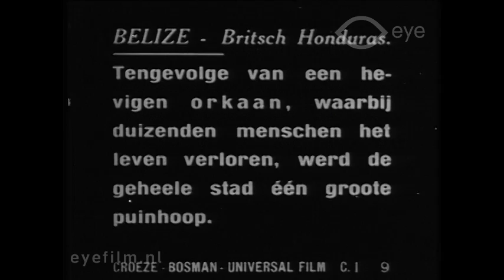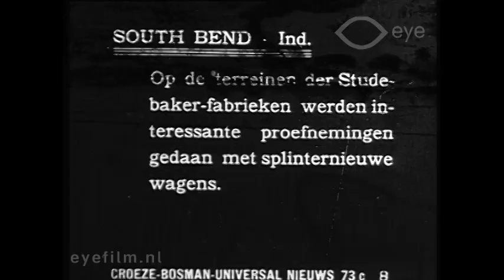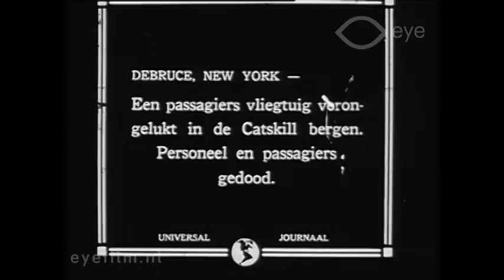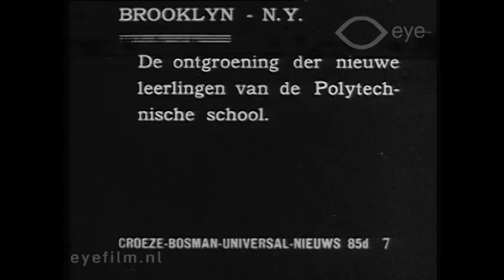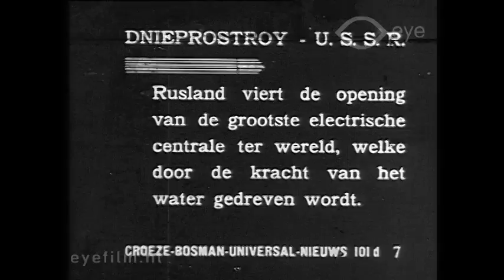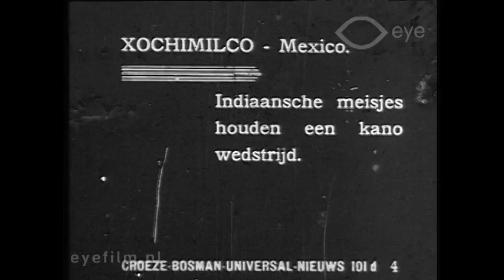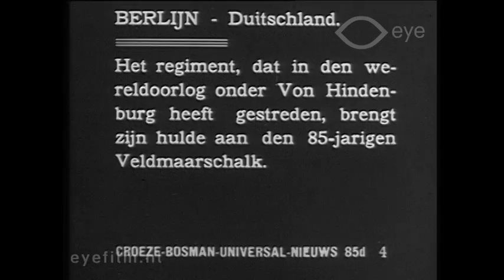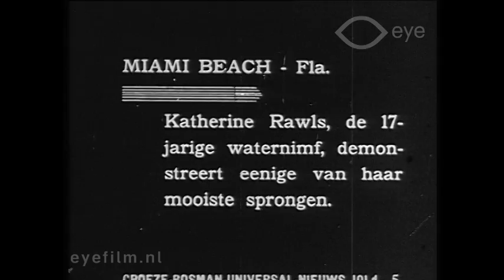Journaal (1934)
Director: unknown | Production Country: Netherlands | Year: 1934 | Production Company: unknown | FLM33455 | Film from the collection of EYE (Amsterdam)

Compilation of international news items; the commentary is in English.

The devastation in Belize after a hurricane.
Children’s races in Paris.
Tests with the new Studebaker, including having it pushed it down a hill without any notable damages.
Salvaging a crashed airplane in the United States.
The hazing of new students at the Polytechnic School in Brooklyn.
The opening of an electric power station in the Soviet Union.
A canoe competition in Mexico for Indian girls.
The parade for the German President Paul von Hindenburg on the occasion of his 85th birthday.
An earthquake in Colima, Mexico.
Katherine Rawls, a seventeen-year-old naiad, gives a diving demonstration at Miami Beach.
This journal was distributed under the name Croeze-Bosman-Universal-Nieuws.